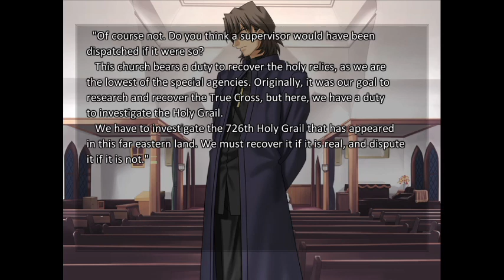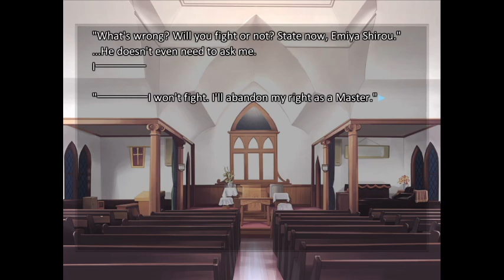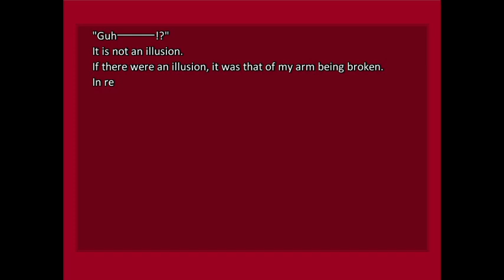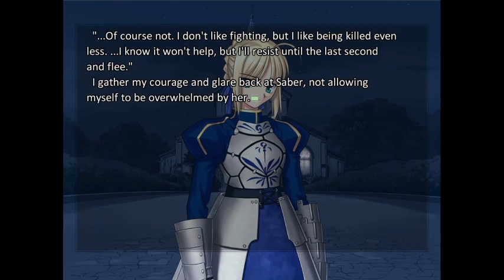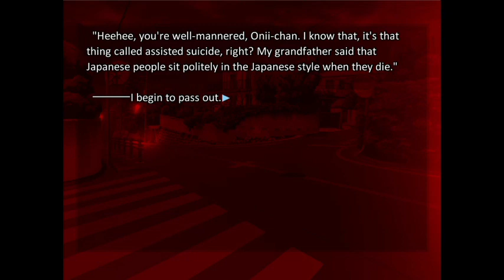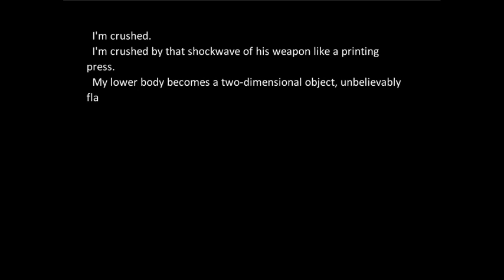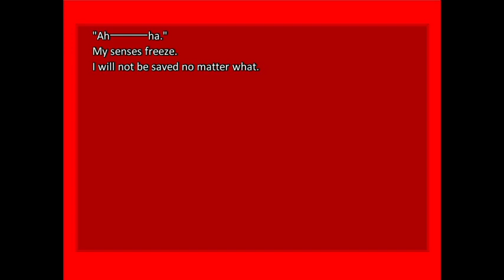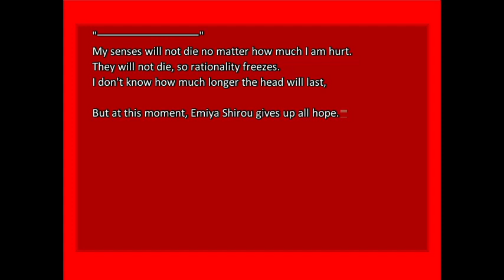REFUSING THE CALL [Part 18] Fate/Stay Night Blind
Nitpick: I don't like the way 八 is displayed in the thumbnail of this video, I prefer it the way it was in Part 8 but I can't for the life of me figure out how I did that with the tools I currently have to work with in MS Paint, it's very perplexing.
Originally streamed live on Twitch on 10/15/2019
Going into this game I have already seen Fate/Zero but it's been awhile so I may have forgotten some things, because of this I wish for those watching to refrain from discussing Fate/Zero beyond what I myself have brought up.